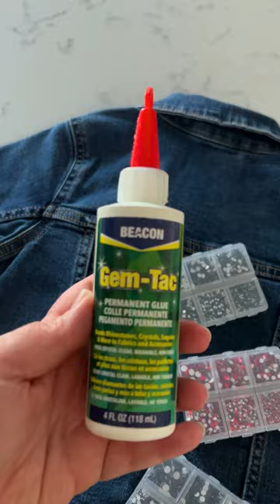Let's Bling a Jean Jacket Using Rhinestones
Let's add rhinestones to a denim jacket. I used my Cricut to cut an iron-on vinyl rose to use as a guide. For glue I used Gem-Tac.